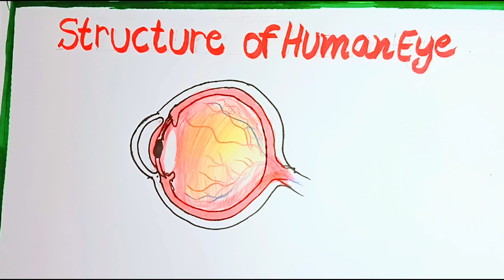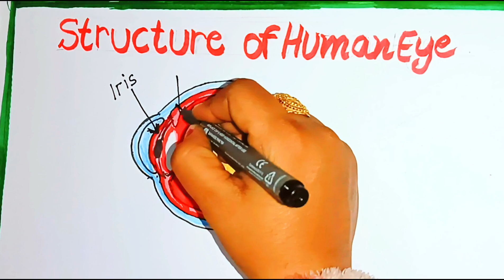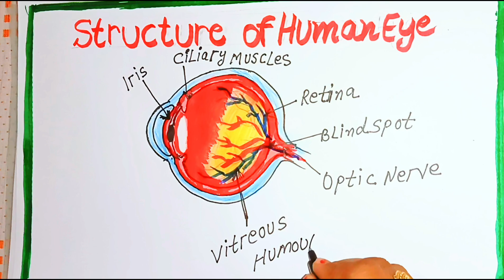How to draw eye diagram easily/Eye Diagram Easy to Draw / Labelled Diagram of Human Eye Anatomy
Hi friends,
In this video I will show you how to draw a eye diagram very easy way, its a step by step tutorial to draw diagram of eye anatomy. to draw this diagram you will only need a pencil, a compass and of course a paper to draw on. After drawing the diagram I shaded some parts of it with pencil to add
depth to it.
This diagram is useful for both CBSE and NCERT.
I have given the diameters of compass to start with but you can adjust the diameters of compass according to your needs.I hope this video will help you in biology  to draw the human eye diagram easily.

1. Eye makes the adjustment to admit appropriate amount of light.
2. Eye bands Ray of light to form sharp image.
3. Eye sent the information about the image to the brain.

Different parts of Eyes :-
1. Cornea - a transparent protective membrane is called cornea.
2. Sclera - an opaque protective membrane is called scrala .
3. Iris - which controls the amount of light entering the eye.
4. Lens - it helps in bending the light.
5. Retina - it acts as a screen on which image is formed.
6. Pupil - it has a small opening through which light enters the eye.

Top searches:-
Eye diagram easy to draw
how to draw eye diagram easily
easy diagram of eye
how to draw human eye diagram
human eye easy diagram
human eye diagram easy
easy eye diagram
eye diagram easy
how to draw eye diagram
diagram of human eye
diagram of eye
draw a diagram of human eye
diagram of eye
easy eye diagram, eye diagram easy human eye diagram easy
structure of human eye and its functions class 10
figure a shows the basic structure of a human eye
draw the structure of human eye and label its parts
diagram of structure of human eye
structure of human eye easy diagram
structure of human eye for kids
eye diagram
eye diagram class 10
eye diagram class 8
eye diagram labeled
eye diagram easy
eye diagram in hindi
eye diagram with explanation
eye diagram for kids
eye diagram simple
eye diagram class 10th
drawing
eye drawing easy
eye drawing sketch
eye drawing for kids
eye drawing anime
eye drawing step by step
eye drawing images
eye drawing pencil
eye drawing easy for kids
eye drawing easy with pencil
eye drawing with pen